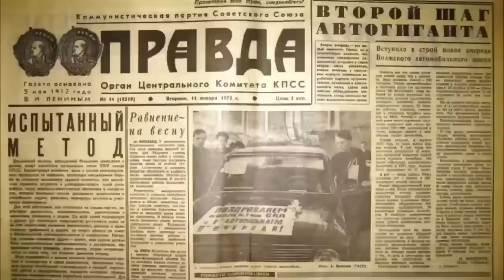Пророчества о будущем, которые сбылись